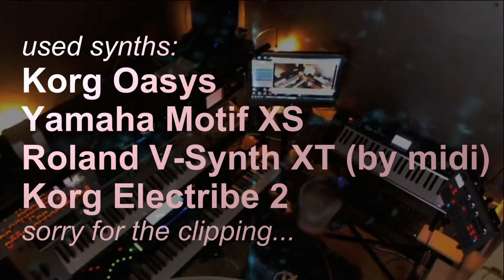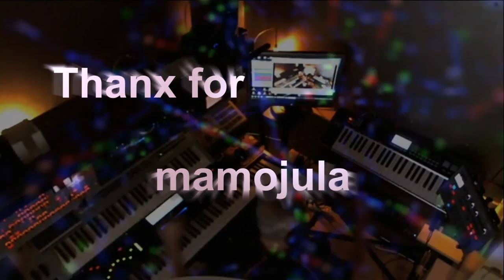Trailing Headlights - Oasys / Motif / Electribe2 / V-Synth XT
ARP : Yamaha Motif XS
PAD : Korg Oasys
Lead : Roland V-Synth XT by midi on the Samson Graphite 49
All others : Korg Electribe 2

Sorry for the clipping, although it doesn't show audio in the red the sound is clipping from time to time. have to find the best settings on my new Tascam linemixer.